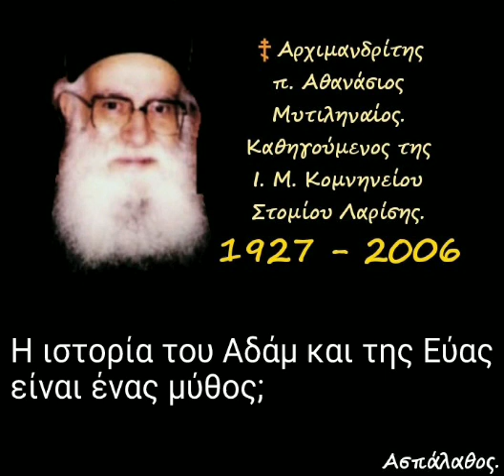Η ιστορία του Αδάμ και της Εύας είναι ένας μύθος;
► Κατηγορία :
 Ὁμιλίαι Κυριακῶν.

► Ὁμιλία - 222

04-03-84

Τῆς Τυρινῆς

 Ὁ παλαιός καί ὁ νέος Παράδεισος.
(δ. 28')